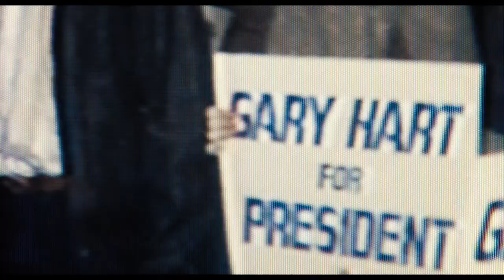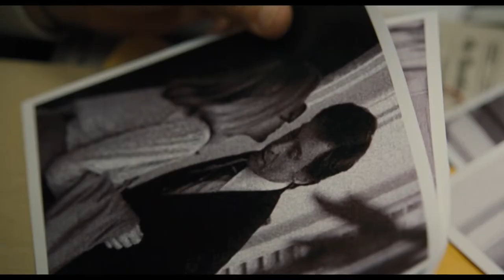The Front Runner - Official® International Trailer [HD]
Release Date: November 6, 2018 (wide: Nov. 12)

Hugh Jackman is set to star in the upcoming biopic "The Front Runner," about former Senator Gary Hart. Hart served as a U.S. Senator from Colorado from 1975 to 1987, but is most famous for his two bids for the presidency in 1984 and 1988. During the latter primary campaign, he was considered the frontrunner, far ahead of eventual candidate Mike Dukakis, but his momentum became hobbled by accusations in the media of an extramarital affair. Hart famously challenged the media to, “Follow me around. I don’t care. I’m serious. If anybody wants to put a tail on me, go ahead. They’ll be very bored.” The tabloids accepted the challenge, and photographs of Hart with a woman named Donna Rice aboard a yacht brought a swift end to his candidacy.

Cast: Hugh Jackman, Vera Farmiga, J.K. Simmons, Mamoudou Athie, Josh Brener, Kaitlyn Dever, Tommy Dewey, Molly Ephraim, Spencer Garrett, Ari Graynor, Toby Huss, Mike Judge, Alex Karpovsky, Mark O’Brian, Sara Paxton, Kevin Pollak, Steve Zissis

Studio: Sony Pictures
Director: Jason Reitman
Screenwriter: Matt Bai, Jay Carson
Genre: Biography